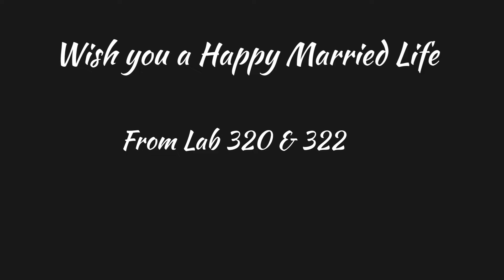Dil Dosti yaariyaan | yaar ki shaadi